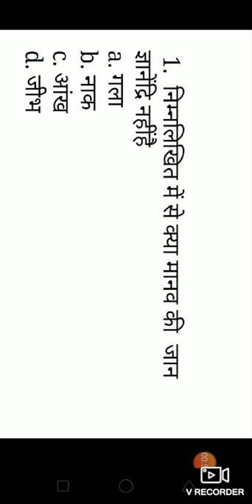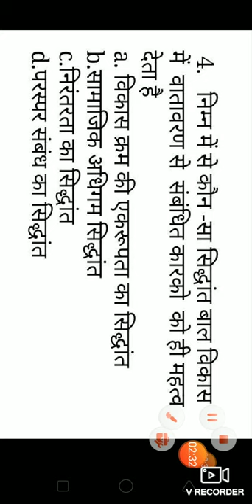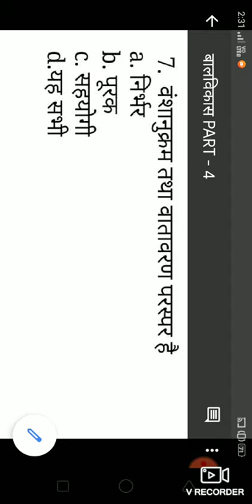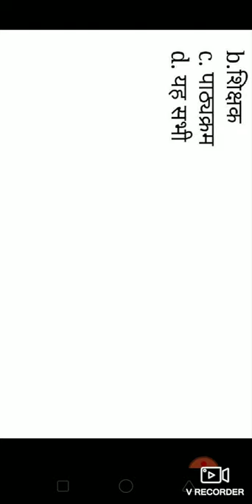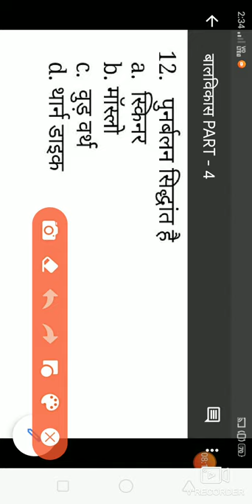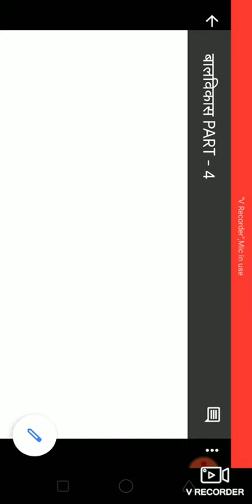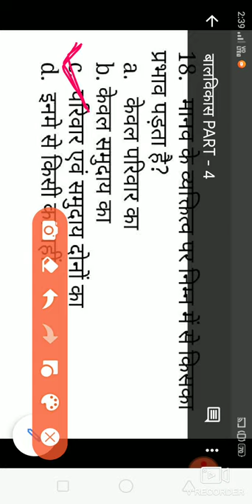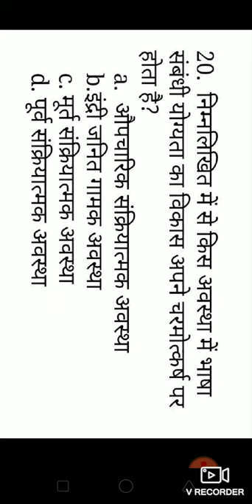संविदा शिक्षक वर्ग 3 2020 बालविकास PART 4 CTET बालविकास MPTET UPTET REET FOR ALL TET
ctet balvikas pedagogy
ctet solve pepar 1
samvida varg 3
samvida shikshak varg 3 balvikas
ctet pedagogy pepar 1
ctet pedagogy all subject
mp tet balvikas
mp tet balvikas preparation
mptet syllbus 2020
ctet syllubus 2020
evs pedagogy
maths pedagogy
english pedagogy
sanskrit pedagogy
hindi  pedagogy
Envirnment special

Our chennal

        Top teachers       coaching classes we have covered almost all major optional for prestigious teaching exam we focused on pedagogy childdevelopment by special classes solved previous year question paper for maths pedagogy, hindi pedagogy, english pedagogy, envirnment (evs )pedagogy, we will prepare for (CTET,UPTET,MPTET,REET,DSSSB,BTET,HTET,CGTET,KVS,NVS,) for all competetive exam by: Top teachers coaching classes